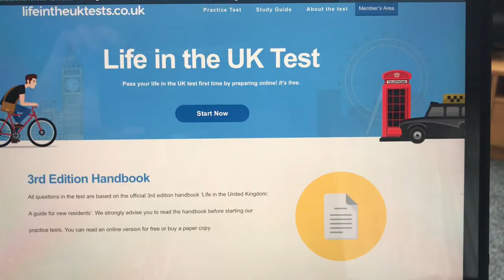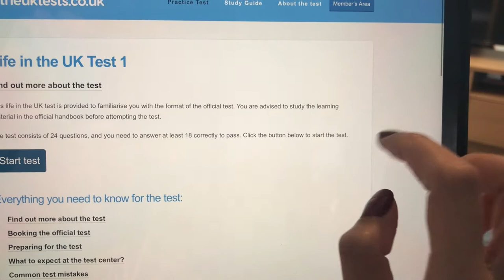UPDATE KUNG BAKIT HINDI NAKPAGVLOG |LIFE IN THE UK TEST 2020 | VON SHEF RICE COOKER (FILIPINO IN UK)